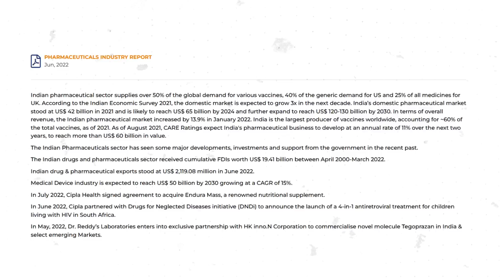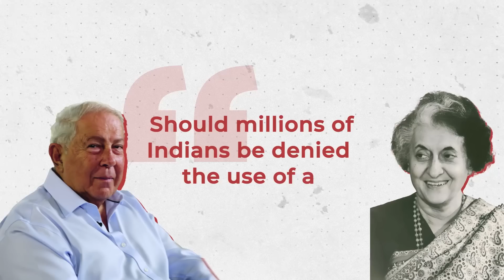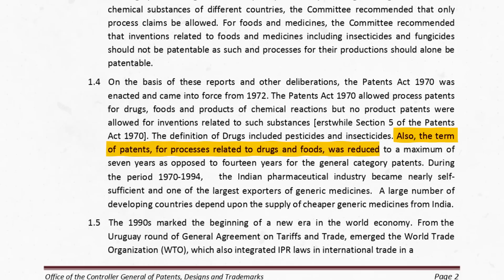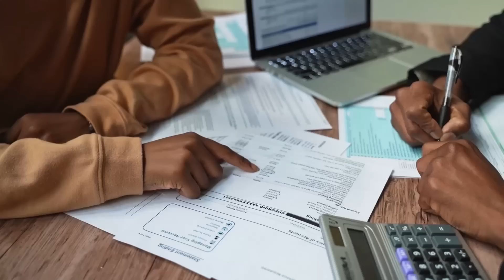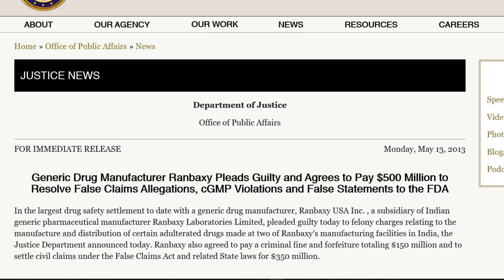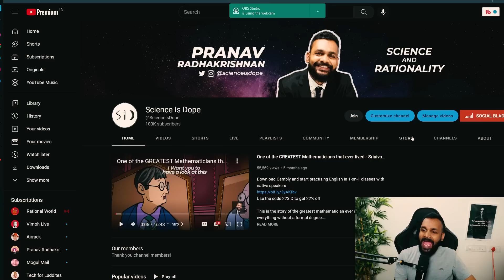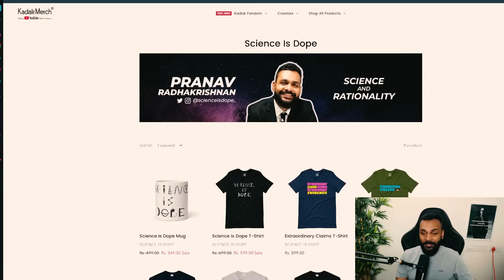This Indian Pharma Company FOOLED the whole WORLD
This is the story of how a Pharmaceutical Company in India took advantage of a patent law and made untested drugs and sold it to millions.

Sources:

[1] Katherine Eban’s investigation:
Bottle of lies : The Inside Story of the Generic Drug Boom

Chapters:
00:00 - Intro
01:54 - Faulty Generic Medicines
05:10 - Pirate of the Mediical World
07:36 - Dinesh Thakur Investigates
11:33 - The Great Fraud Coverup
13:13 - The Law Catches up
15:06 - Aftermath

Wesley Potts
Nithin V Nath
Animesh Chaudhary
AV
rahul raman
Abhilash
Nate Hand
Rags H
Jeevan
Sumana Gopinath
Vivek Balasubramanian
Arun Kumar
Anshul Kashyap
Yudhister Satija
Abhilash Narendra
Kiran CJ
Prachet Verma
sashipraveen kalli
Suds Mekathotti
tariq sharif
Dev Agrawal
Thinking Humanist
Dheeraj
Wrichik Basu